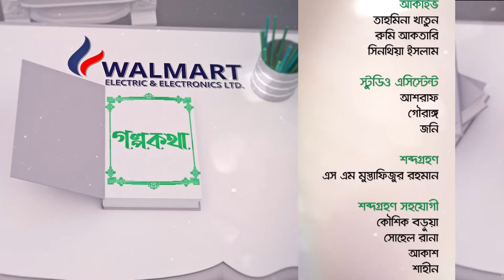দর্শকদের মূল্যায়নই বড়ো অনুপ্রেরণাঃ অপু বিশ্বাস | Walmart | Golpo Kotha | Ep 01 | Opu Biswas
SA TV Location:
Bangladesh